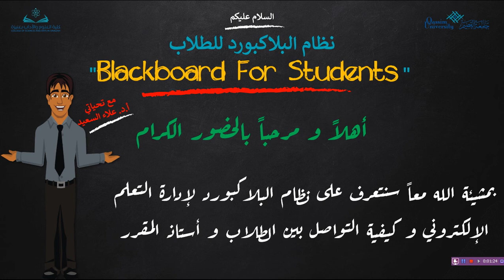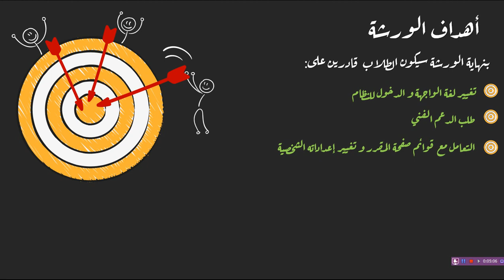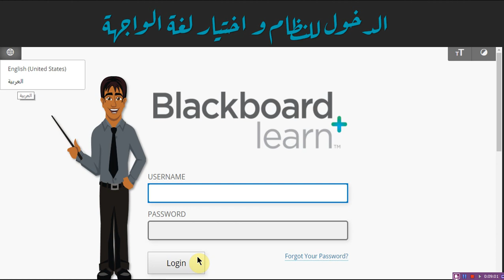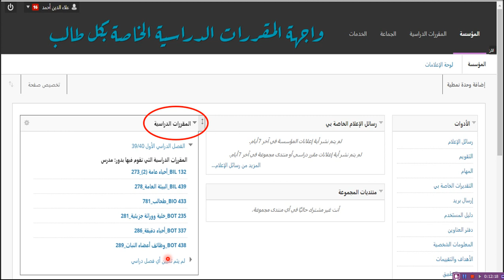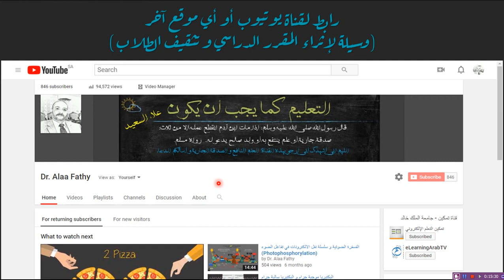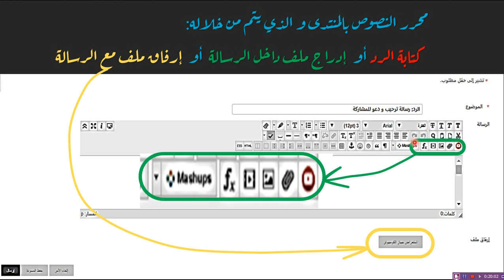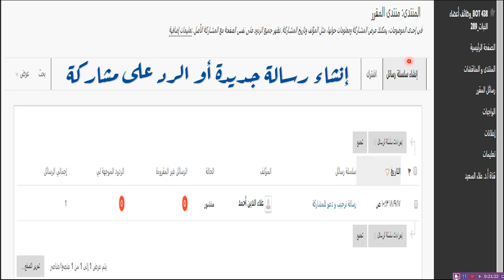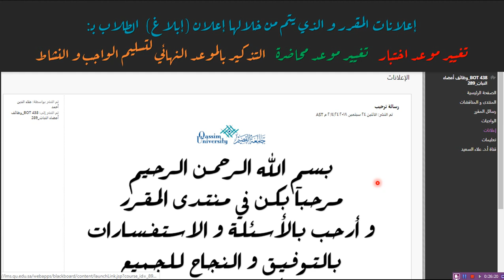Blackboard for students استخدام نظام البلاكبورد للطلاب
استخدام نظام البلاكبورد للطلاب:
1. الوصول للنظام من صفحة الجامعة.
2. تغيير لغة واجهة النظام.
3. طلب الدعم الفني.
4. طلب استعادة كلمة المرور.
5. الدخول للنظام.
6. التعرف على قائمة المقرر.
7. استخدام المنتدى و لوحة المناقشات.
8. استخدام رسائل المقرر.
9. إعلانات المقرر.